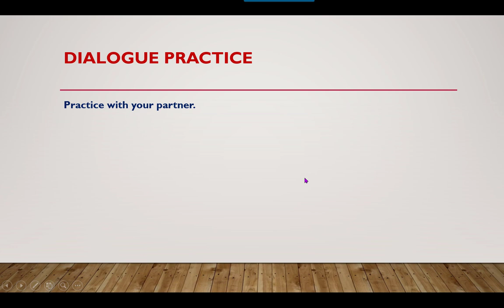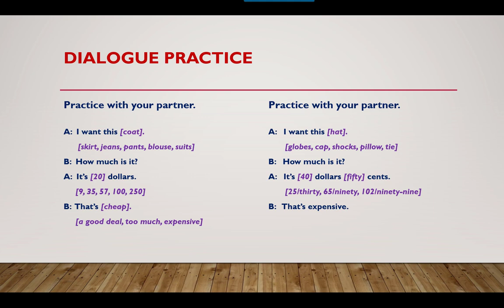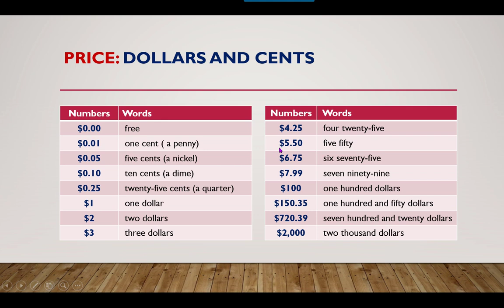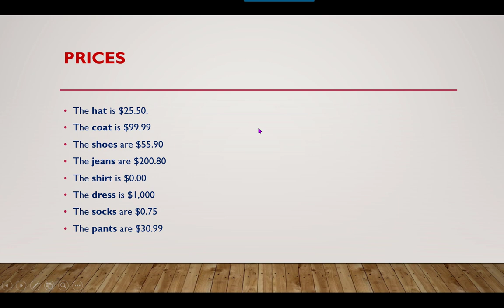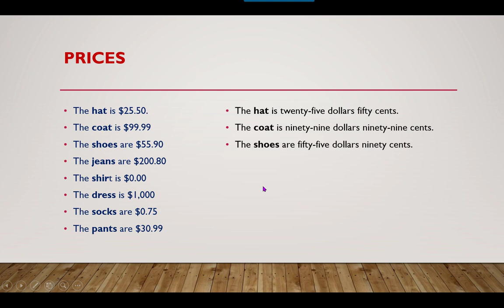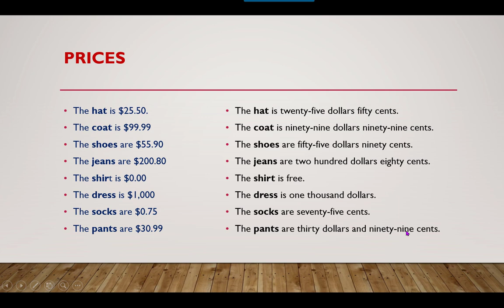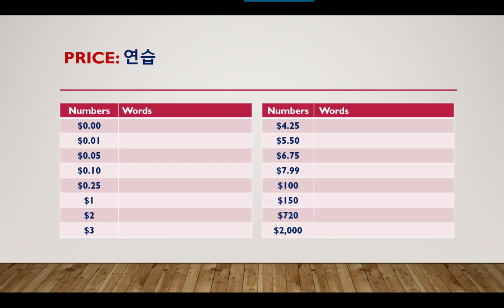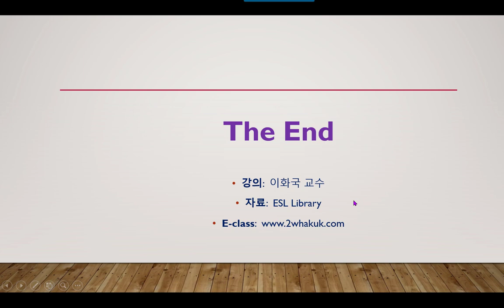간단한 영어질문